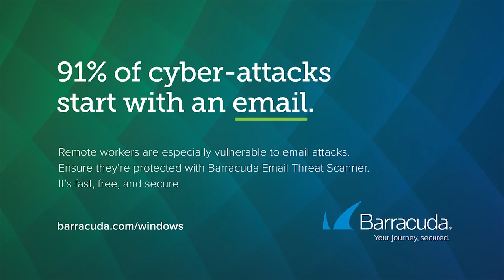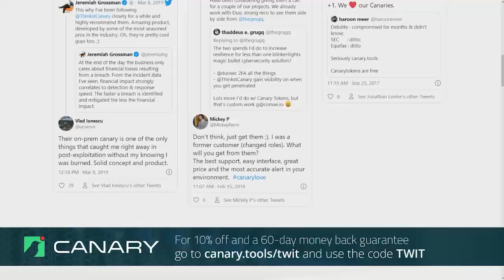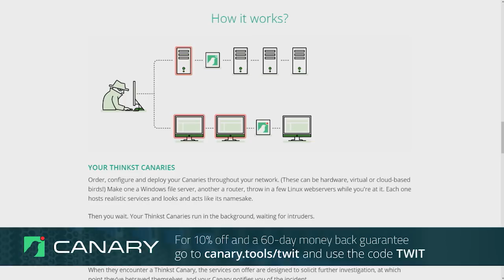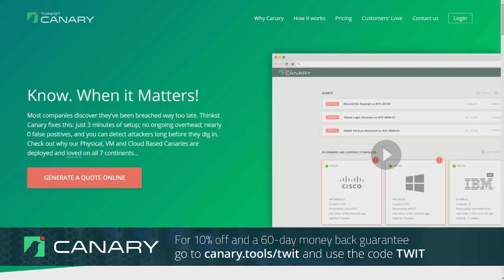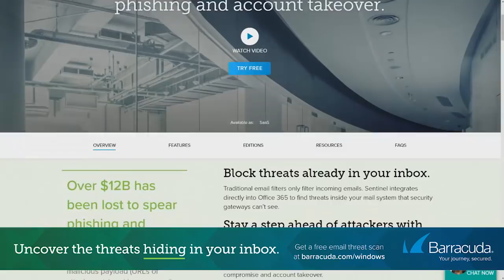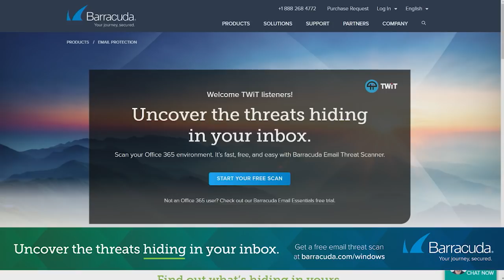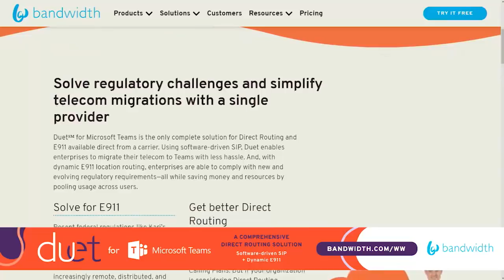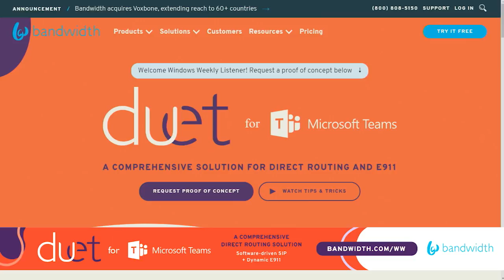Have You Met a Goose? - Android Apps on Windows, Coupons on Edge, Microsoft Bob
Windows + PC

• Is the pandemic PC buying frenzy over? Data point: HP PC sales were flat YOY.
• Mary Jo Foley says: Buying a PC right now is not easy. Ask me how I know.
• Chrome support for Windows 7 is extended by 6 months.
• There have been more Insider builds since last week but no new features.
• Microsoft may be looking to allow Android apps in the Microsoft Store.

Microsoft 365

• Microsoft 365 Business Premium is on sale this week.
• Microsoft finally begins adding consumer features to Teams on desktop and web.
• Microsoft adds shopping features to Microsoft Edge.
• There are many other new features for Microsoft Edge.

Microsoft

• Microsoft co-founder looks back on what he got right and wrong in "The Road Ahead".
• Microsoft among firms petitioning court to protect its data from Google during antitrust case.

Xbox

• A weak final 2020 outing for Games with Gold. Is this promotion coming to a close?
• Flight Simulator makes the US look prettier. When is it coming to Xbox?
• Microsoft to bring Game Streaming to smart TVs in 2021. What about console, PC, Mac, web, and iOS?
• No consoles for you in Xbox Black Friday deals.
• Related: GeForce Now comes to iOS via the web too.

• Tip of the week: Meet Now is available on the web and in the latest version of Windows 10, on the taskbar.
• App pick of the week: Vivaldi
• Enterprise pick of the week: Salesforce could buy Slack.
• Codename pick of the week: Utopia
• Cocktail pick of the week: Thanksgiving Cranberry Cider Sipper

Hosts: Mikah Sargent, Mary Jo Foley, Paul Thurrott